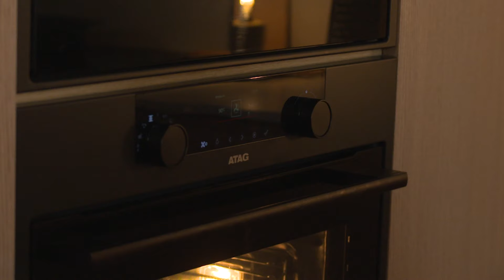Tropische eton mess | Sarah's Sweet Table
Zondag is vanaf nu bakdag op njam!. In Sarah's Sweet Table zet patissier Sarah Renson de lekkerste koekjes, taarten en klassieke desserts op tafel. Sarah leerde de kneepjes van het vak bij de crème de la crème van de patisserie en startte daarna haar eigen patisseriezaak in Leuven. En met succes! Haar homemade gebak vliegt de deur uit en staat intussen in heel wat Vlaamse horecazaken op de kaart. De passie voor "all things sweet" geeft ze nu ook met veel plezier door in haar allereerste bakprogramma op njam! Ga thuis zelf aan de slag met Sarahs zoete tips en eenvoudige baktechnieken en pak gezellig uit met overheerlijke homemade desserts op je volgende koffietafel. Wedden dat er geen kruimel meer overblijft?